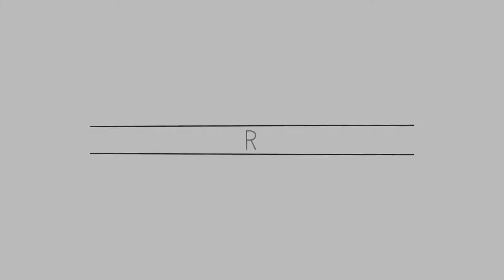GNB part2" Festival Rock Banjarmasin 2018 Memory Tahun 70/80/90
Festival Rock Memory Tahun 70/80/90an, Salah Satu Ajang Unjuk Kebolehan Bermusik Bagi Anak Muda & Maupun Orang Tua, Yang Di adakan di halaman Taman Budaya Kayutangi Banjarmasin, Kalimantan Selatan.

Maaf Ya Kalo Videonya Gak Full ^_^